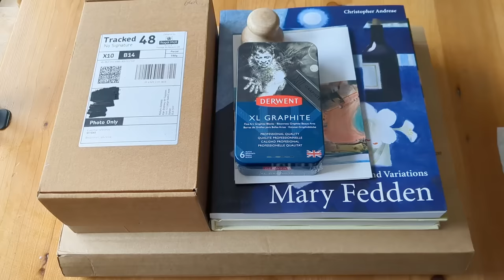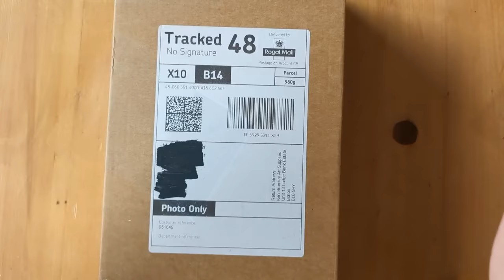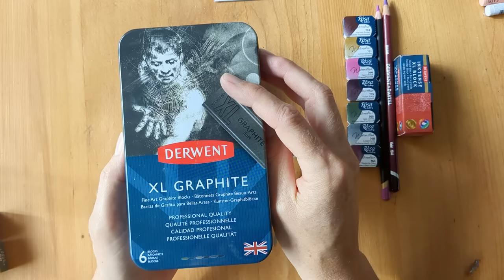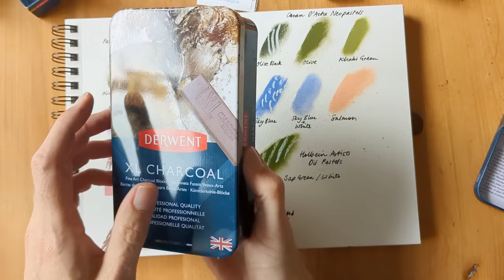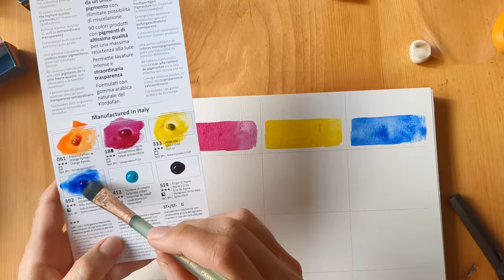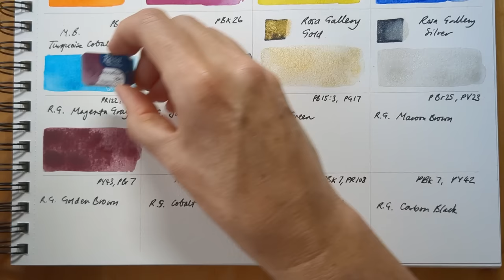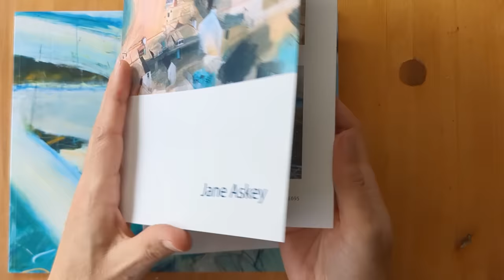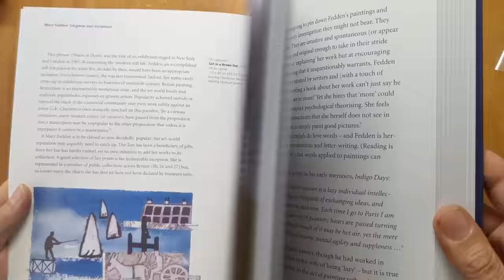Art Haul & Watercolour Swatching: Maimeri Blu, Rosa Gallery, Oil Pastels, Derwent XL Blocks, Books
A rather eclectic collection of new art materials!

Derwent XL Tinted Graphite Tin:
Fairfield Porter Book:
Mary Fedden Book:
Wooden Printmaking Baren:
Swatches done with
Canson XL Watercolour Paper:
Princeton Neptune Brush:

LINKS

(As an Amazon & Jackson's Art Associate, I earn a small amount from your purchases when you use my links - regardless of what you purchase - which doesn't affect the price for you. I'm very grateful when you do!)